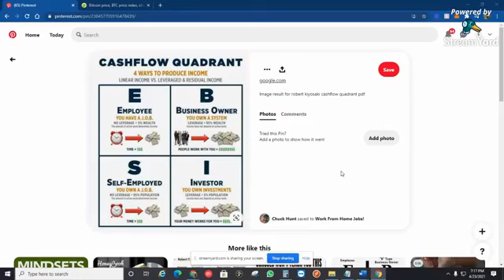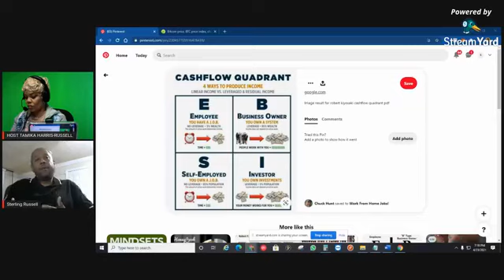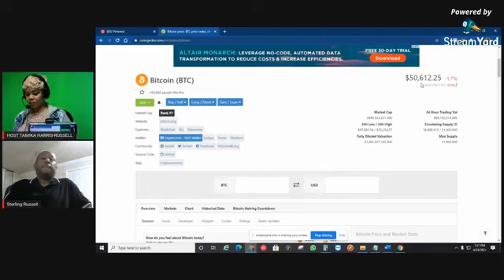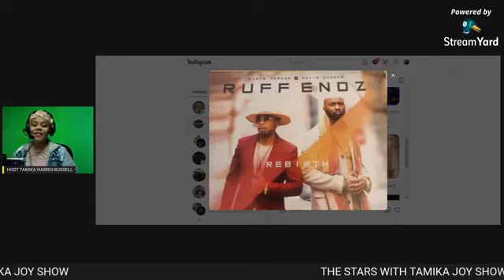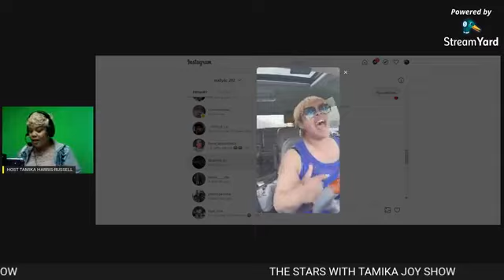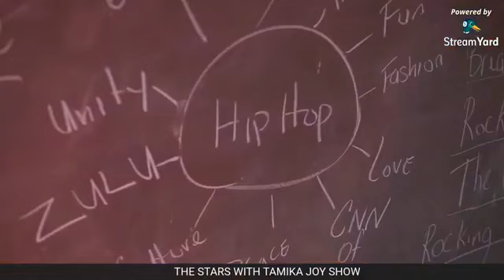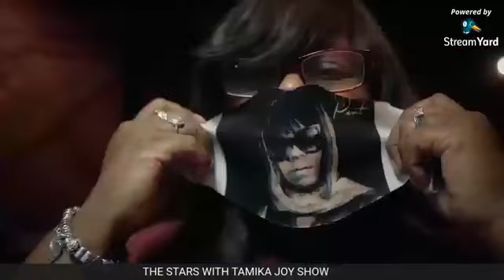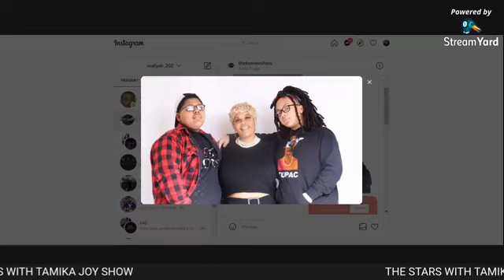The Stars with Tamika Joy Episode 1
Our 1st Episode kicking it off with guest (Wealth Advisor) Sterling Russell Sr., (Singer/ Model Actress)Treasure Joy and (Hip Hop Pioneer) Cassandra "Half Pint" Jackson